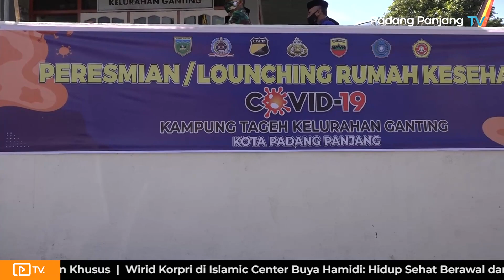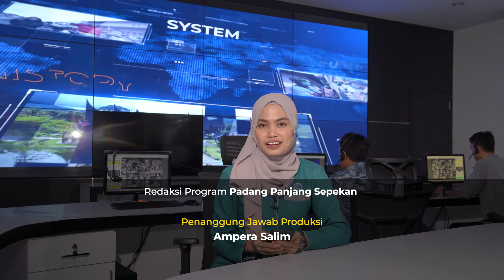PADANG PANJANG SEPEKAN | Jum'at 11 Juni 2021